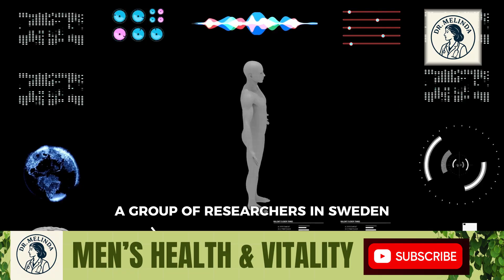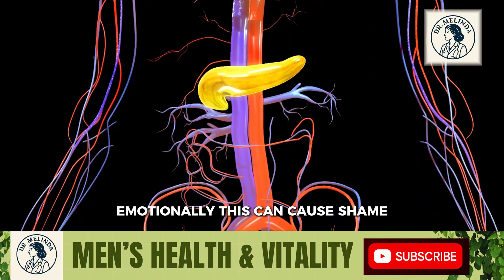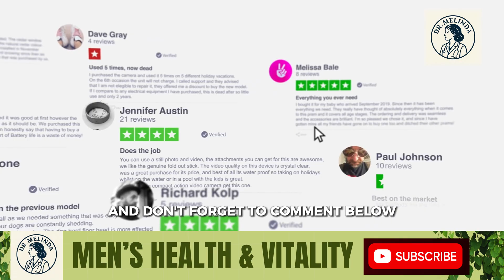You Will Never Believe What Women Actually Feel When They SQUIRT! | Doctor Explains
Let’s talk about one of the most misunderstood and overhyped topics in sexual health — female squirting.

In this educational video, Dr. Melinda, a board-certified urologist, explains what really happens when a woman squirts — from the biological science to the emotional experience many women describe.

You’ll finally learn:
✅ What squirting actually is (and what it isn’t)
✅ Whether it’s urine or a special fluid
✅ How women describe the feeling — physically and emotionally
✅ Why some women enjoy it, while others find it uncomfortable or indifferent
✅ How communication and safety matter more than chasing a “goal”

💡 The truth: Squirting doesn’t define pleasure. Real satisfaction comes from connection, trust, and communication. Every woman’s body — and experience — is unique.

This is not adult content. This is science-based sexual health education meant to replace misinformation with truth and empathy.

It is not intended to sexually gratify, promote explicit behavior, or depict sexual acts.

All medical explanations, facts, and script content were written and reviewed by a real, licensed urologist.
However, the presentation is performed by an AI-generated medical educator to make complex health topics easier to understand and visually accessible.

We do not mislead viewers — all statements are grounded in current medical literature and clinical experience.
This video complies with YouTube’s Community Guidelines on educational and health-related discussions about human anatomy and relationships.

Always consult your healthcare professional for personalized advice.
Our mission is to promote healthy understanding, open discussion, and body confidence — without shame or misinformation.